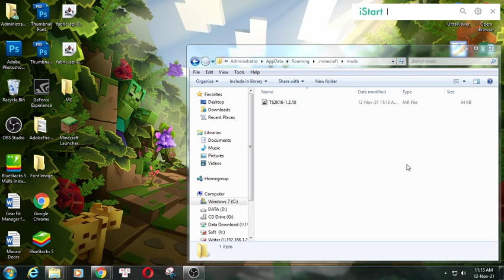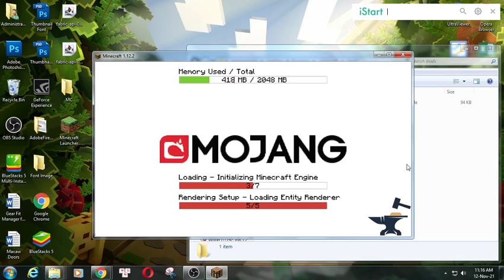Twerk Sim 2K16 Mod 1.12.2/1.11.2/1.10.2 (Work It, Twerk It, Grow that Wood) for Minecraft PC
Twerk Sim 2K16 Mod 1.12.2/1.11.2/1.10.2 for Minecraft PC.
Twerk Sim Mod is a recreation of tree growing simulator for Minecraft rewritten from the ground up. Twerk or sprint to grow trees, crops or various other plants.